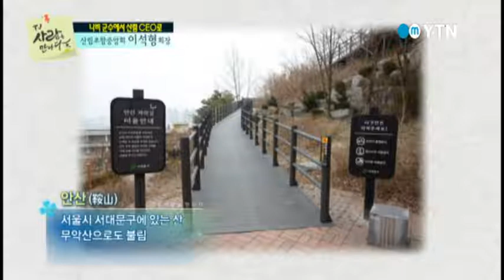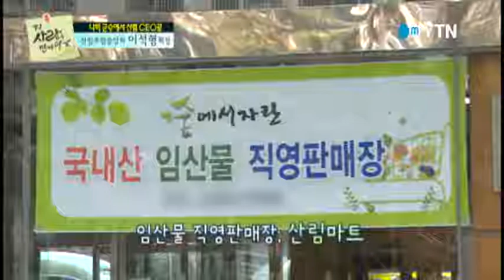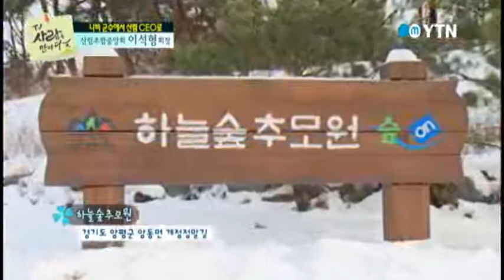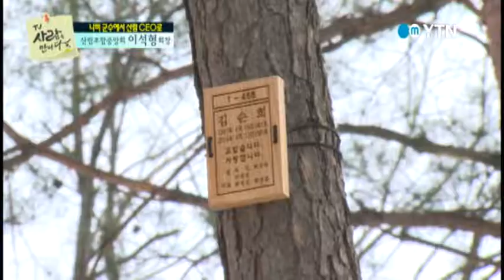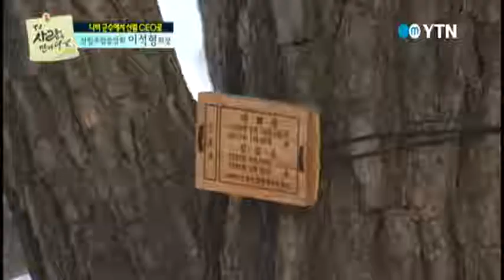[TV 사람을 만나다] - 나비 군수에서 산림 CEO로, 산림조합중앙회 이석형 회장 / YTN DMB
함평 나비축제를 만들어낸 군수에서,

산림 지킴이가 된 이석형 산림조합중앙회 회장

산림조합중앙회 이석형 회장을 만나봅니다